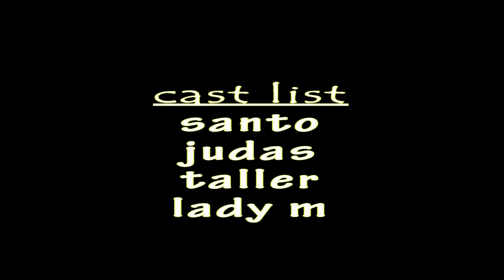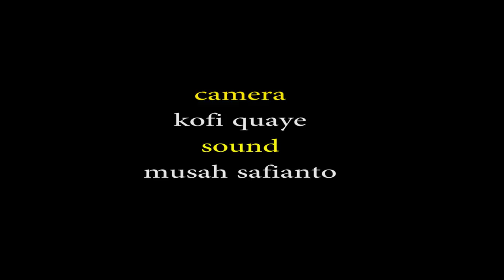English Is Not My L@nguage ## Santo Vs Judas & Talla New Comedy Akan Ghana Twi Movie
Regan Jackson channel Gives you the latest update in Ghana Movie Industry and the environs. The Ace Movie Actor In Ghana, Jackson Asare Reagan is able to work hard and give you updates of latest interviews, movies, series, talk shows, and anything concerning the movie industry in Ghana and across the world.

Reagan Jackson is A movie Actor who started movies at the age of 6 years old in the hand of A big Movie Director & A producer Jackson K Bentum and he have been in the industry for many years now . So he really knows a lot about the movie industry and knows the right movies and shows to entertain fans .

Emelia Brobbey,
Ellen Kyei White,
Benedicta Gafa,
Patricia Bentum,
Josephine Konadu,
Stacy Boakye,
Bernice Asare,
Kwadwo Nkansah lilwyne,
Isaac Amoako,
Kojo Poku Mahala,
Papa Kumasi,
Yaw Dabo,
College,
Kwaku Manu,
Sylvester Agyapong,
Mercy Asiedu,
Kyeiwaah
Agya Koo
Wayoosi,
Company
Kwadwo Poku Mahala,
Micheal Afrane,
Hans Rudolf J. J. Ba
Salinko

Etc.